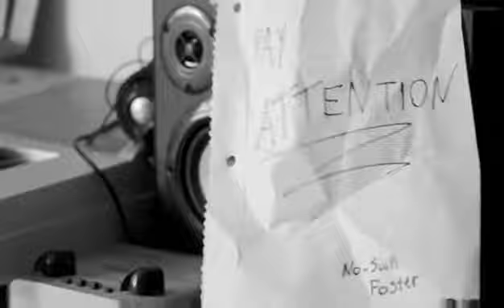No Suh Foster- Pay Attention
Promo video I shot by Fresh-Cool-Dope for No Suh Foster for his upcoming mixtape "Above The Influence"